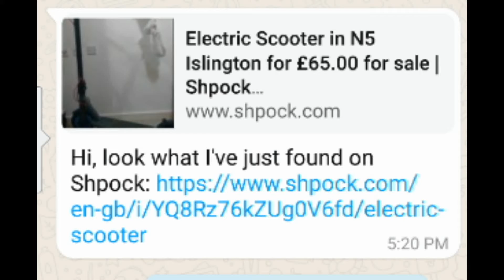electric scooter 1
electric scooter shpock  £65